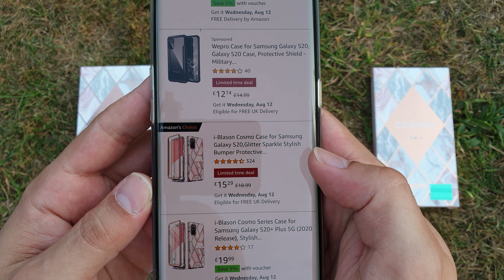Samsung Galaxy Note 20 Ultra i-Blason Cosmo Cases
Want a shiny and colorful case? Look no further. i-Blason got your phone covered with their Cosmo Series for the new Note 20 Ultra, S20, S10, S9 and the latest iPhones and iPads. VoloKin Approved.

Amazon US
Amazon UK

View the "VoloKin Spectrum" Phone Comparison Chart where I rate over a 100 phones I've tested

Amazon US:

Amazon UK: